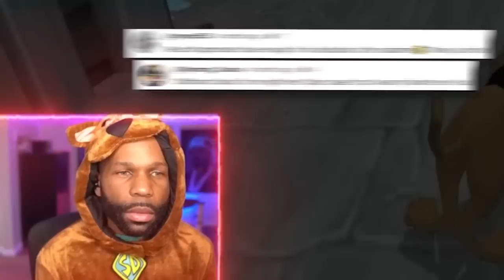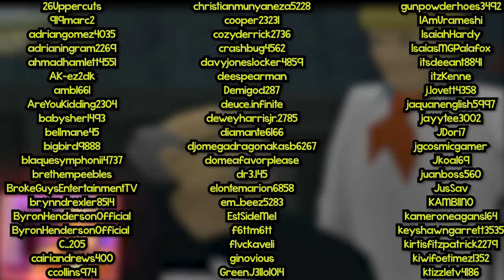Funny Moments Montage Vol. 85! (UFC 4, Scooby-Doo, & More) - THE FASTEST KNOCKOUT EVER!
Today's video is a Funny Moments Montage featuring gameplay from UFC 4, A Plague Tale Innocence, and Scooby-Doo! Night of 100 Frights. All clips in this video are from my gameplay walkthrough series on @xChaseMoney2  This video also contains clips with rage, bugs, glitches, and jumpscares. These clips may include, Story Missions, Cut Scenes, Cinematics, Rage, and Funny Video Game Fails from various Single Player Campaigns.